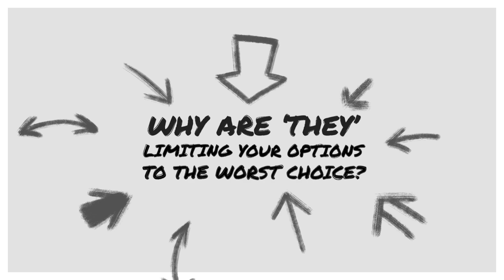"Can't Say NO 2 Drugs"- PART TWO (Short Two)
This second instalment in the YOU CAN'T SAY NO TO DRUGS?? Project furthers the challenging of the toxic narrative promoted by pro-drug lobbyists who mock best practice drug use prevention and demand reduction. No is one of the most powerful protective tools in Gen Now kit, but it's constantly undermined by the Harm Promoting Drug Lobby.